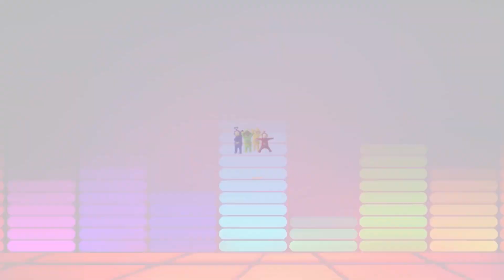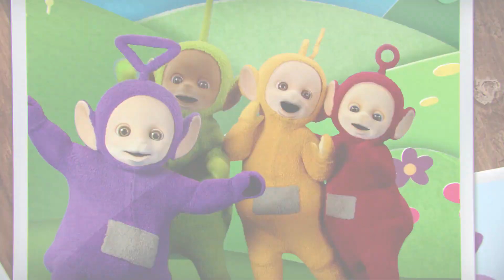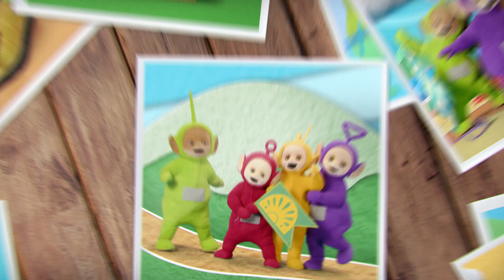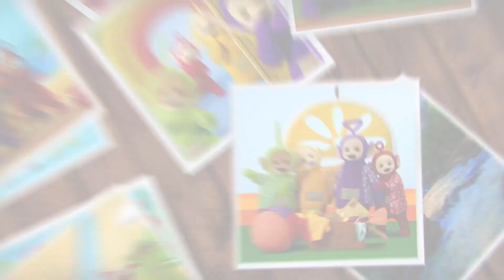Teletubbies Po Polsku | Ready, Steady, Go! | Teledyski dla dzieci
Teletubisie prezentują swój nowy album " Ready, Steady, Go!"

Dołącz do zabawy tanecznej z Teletubisie! Tinky Winky, Dipsy, Laa-Laa i Po wydadzą 10 nowych singli i towarzyszących im filmów w każdą sobotę do listopada, a Pełny album będzie dostępny do pobrania i na platformach streamingowych od 15 października!